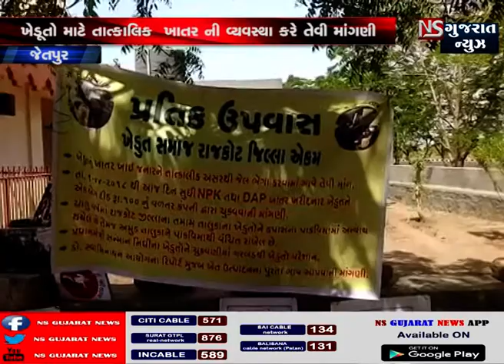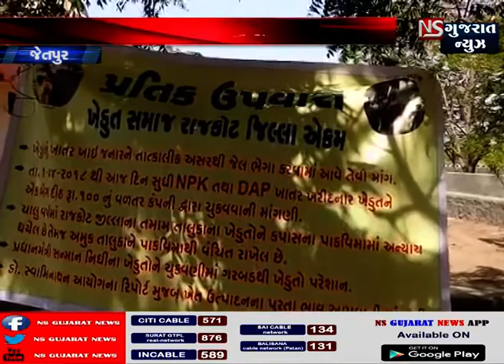રાજકોટ ખેડૂત સમાજ દ્વારા 7 થી વધારે માંગણી ઓ સાથે ધરણાં યોજ્યા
ખેડૂત સમાજ ના રાજકોટ જીલ્લાના પ્રમુખ ચેતન ગઢિયા દ્વારા તેમના સમર્થકો સાથે ધરણાં કરવા માં આવી રહ્યા છે, જેમાં તેવો ની 7 થી પણ વધારે ખેડતું લક્ષી માંગણી ઓ કરવા માં આવી છે, જેમાં સરકાર દ્વારા ખેડૂતો ને પોષણ ક્ષમ ભાવો મળે, ખેડૂતો ને ખેતી ની સાધન સામગ્રી માં GST ની સંપૂર્ણ છૂટ આપવા માં આવે, ખેડૂતો ને ખેતર સુધી પાણી પૂરું પાડવા માં આવે, ખેડૂતો ને તેના ખેતર ને ભૂંડ રોઝ ના ત્રાસ થી બચવા માટે ફેનસિંગ કરવા માટે મદદ કરવા આવે સાથે ખેડૂતો ની જે જમીન સંપાદન ની પદ્ધતિ માં સુધારો કરવા માં આવે, ખેડૂતો ના પાછળ ના વર્ષ ના બાકી વીમા ના પૈસા તાત્કાલિક ચૂકવવા માં આવે અને હાલ જે ખેડૂતો ને DAP ખાતર માં છેતરાણા છે તેવો ને સરકાર ખાતર ની થેલી દીઠ 100 રૂપિયા ની વળતર આપે ની માગણી ઓ કરવા માં આવી છે સાથે હાલ જે GSFC ના DAP ખાતર માં જે વજન ના કૌભાંડ ને હિસાબે ખાતર મળતું બંધ થયેલ છે જે ને લઈ ને ખેડૂતો હેરાન છે તો સરકાર ખેડૂતો માટે તાત્કાલિક  ખાતર ની વ્યવસ્થા કરે તેવી માંગણી કરેલ છે